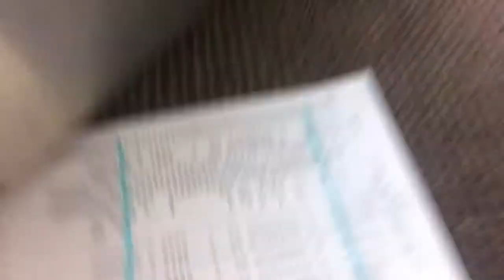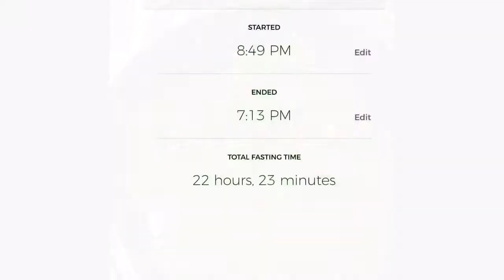Vlog # 2: Still Getting used to Vlogging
Okay I’m going to try my best to stick with vlogging despite having a very boring life lol. I started a 24 week weight loss challenge for myself today. So i decided in order to keep myself accountable I’ll be doing weekly vlogs just to check in and update you all with my progress, so keep an eye out.
Start of challenge: 1/7/2018
End of challenge: 6/24/2018